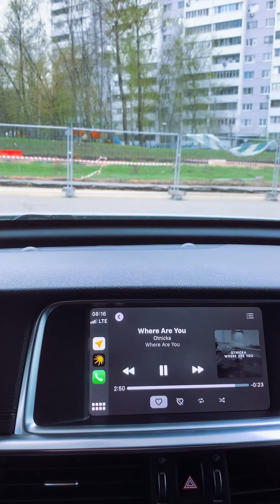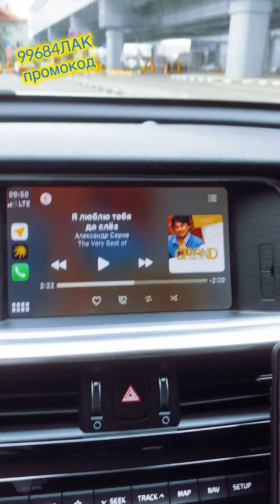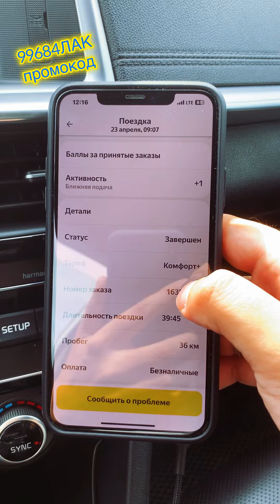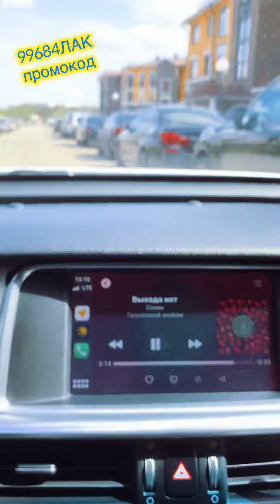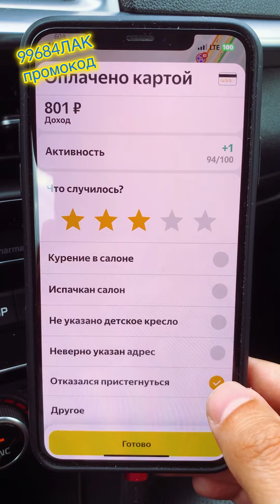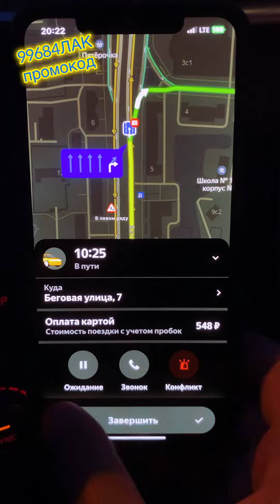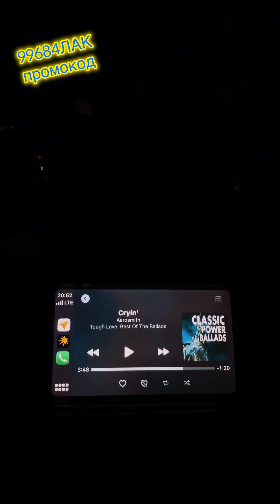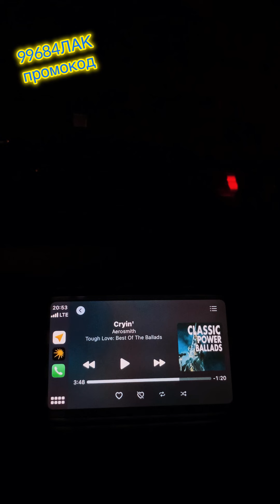Работа после 22 апреля. Готовимся к изменениям.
Петиция МихМих
Заходим и подписываем. Да, это малоэффективно, но попробовать можно, тем более что это бесплатно и не требует более 2 минут